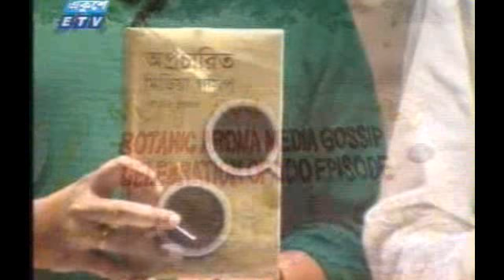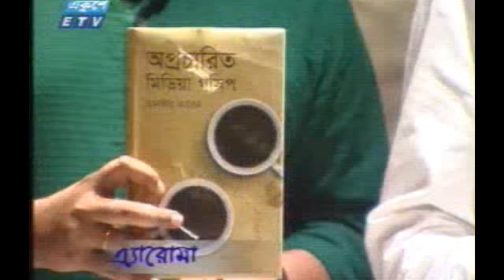100 celbration of tanvir tareq's MEDIA GOSSIP ( part-1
100 celbration of tanvir tareq's MEDIA GOSSIP
script, host_TANVIR TAREQ
on air  @ ETV
producer -  ISRAFIL SAHIIN